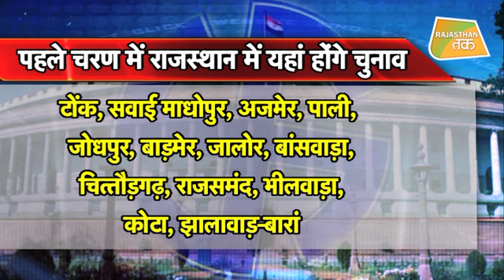देखिए Rajasthan में कब और किस सीट पर चुनाव | Rajasthan Tak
Rajasthan- राजस्थान में इन जगहों पर अलग-अलग तारीख को दो चरणों में होंगे चुनाव।